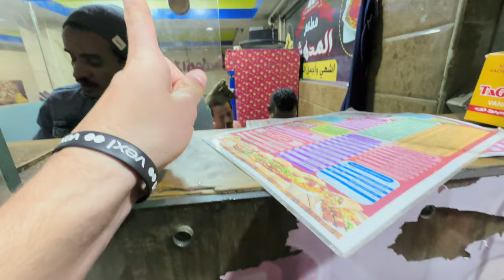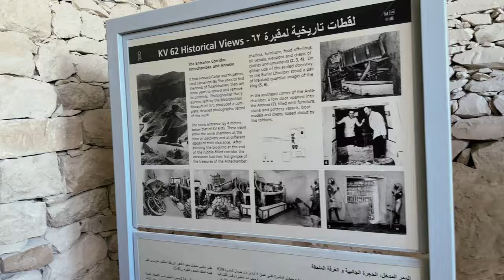Tajemství Pouličního Jídla v Egyptě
Tentokrát jsem opět s Američanem Davidem, kterýho jsem potkal náhodně v Egyptě vyzkoušel hromadu egyptskýho street foodu a dokonce nám bylo odhalený tajemství výroby místního chleba

Chceš vyhledat letenky na míru a získat další tipy na letenky?